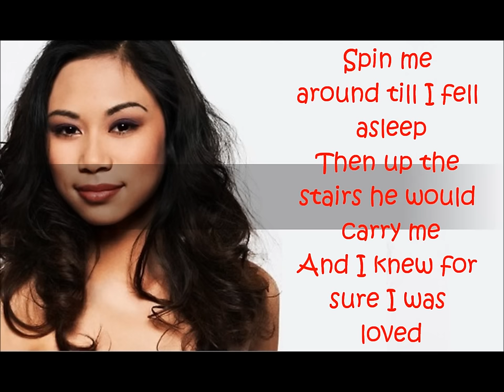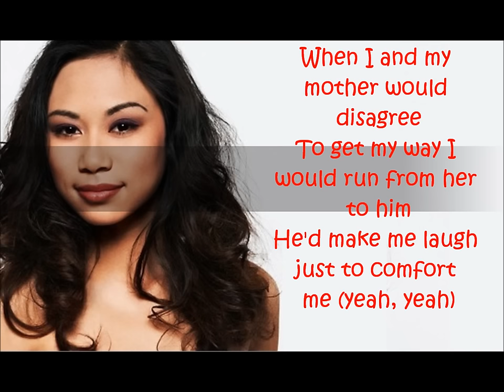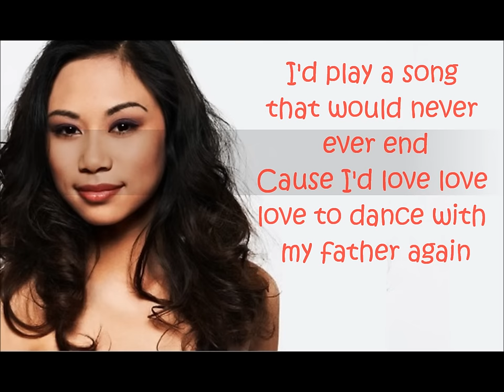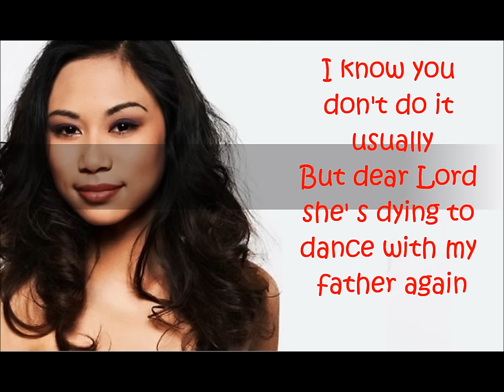Jessica Sanchez - Dance With My Father (Lyrics)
Hey, this is my 2nd lyrics video.
Like and thumbs up!